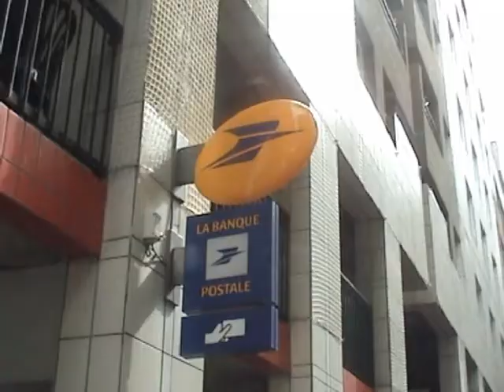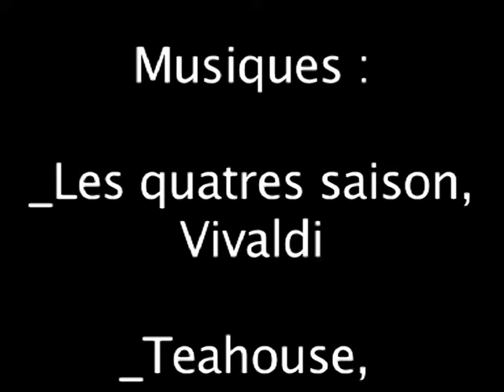pub BYTIME EMLV S2-2009